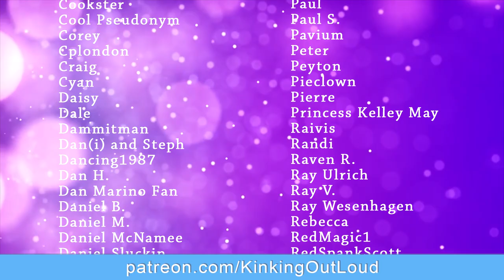Is Dating A Spanko WORTH IT?? Pt. 2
Finding another spanking fetishist to date can be an incredibly difficult, frustrating experience. Is dating another spanko worth the hassle? How can spanking fetishists find each other in the wild? Is it important to have a kink or BDSM connection when you’re looking for love? In this video, daddy and I discuss the perks — and challenges! — of being a spanko in a BDSM relationship with another spanko.